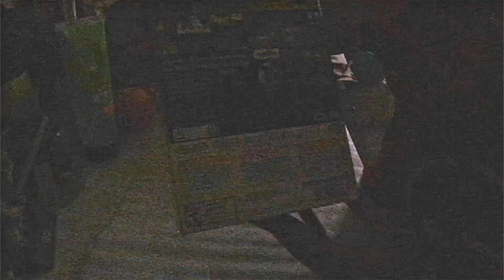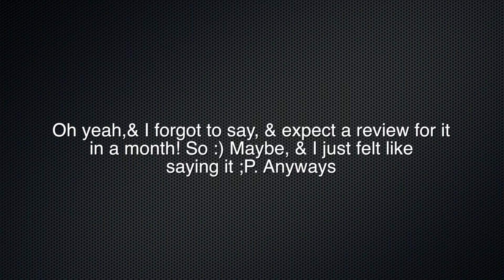The Legend of Zelda: Twilight Princess HD unboxing!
***This video was supposed to be uploaded A MONTH AGO!!! It's just because due to a lighting issue, & I didn't really fully edited it earlier, but just long story.*** And I know unfortunately that I will get many dislikes, so.

A remaster of a 10 year-old game has just released today, just for the Wii U, & I'm unboxing it right for you guys. & it's even in its/the Amiibo bundle :), so. And so let's enjoy it!

And again with the late uploads...I know...